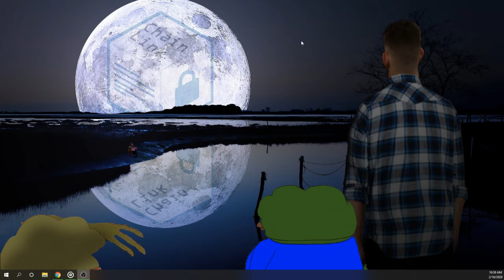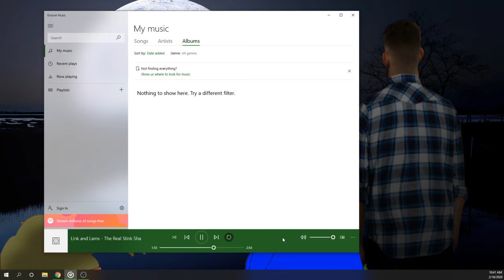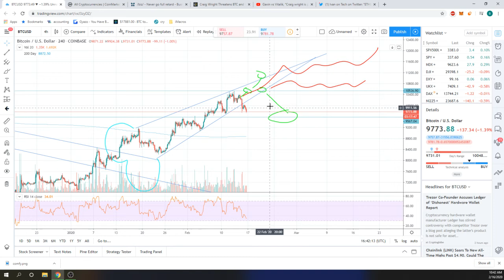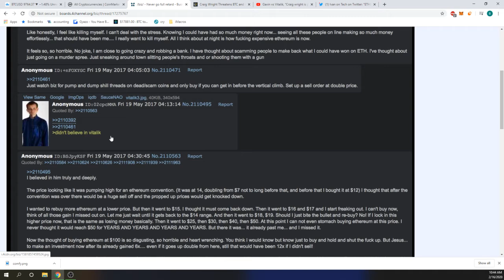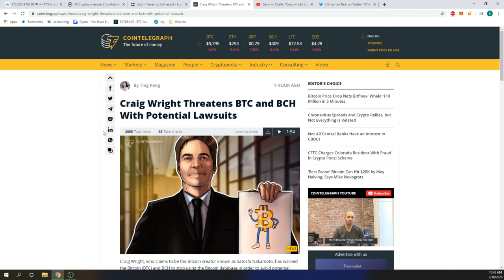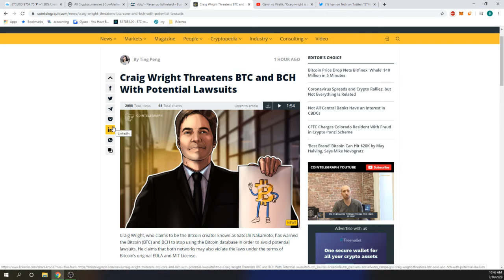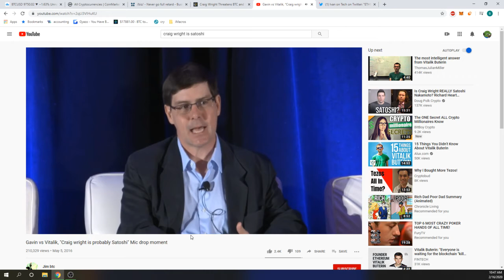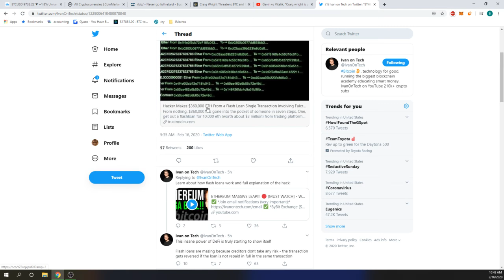CRAIG WRIGHT IS SATOSHI PROOF! LINK RAP SONG!??! CARON DA VIRUS!!!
Crypto Frogger back again to hit ya bois with the freshest news u ever heard on the blockchain dont forget to love and hug the sub button!

tIME TO SELL!
bitcoin xrp ripple crypto cryptocurrency meme frog sergey sirgay nazarov link chainlink btc usd usdt
trading technical analysis ethereum eth cash bch satoshi vision satoshis bsv tether usdt litecoin ltc eos binance coin bit bnb stellar xlm cardano ada tron trx tezos xtz monero xmr classic etc dash unus sed leo cosmos atom neo iota miota maker mkr usdc usd rich lambo money cash bank benjamin gang chain flex bling squad rap shoota army rep ballin scam ponzi invest bitconnect trade trading news new update bullish bearish bull bear moving average rsi bullinger band stock to flow gold silver stock market markets 4chan biz /biz/